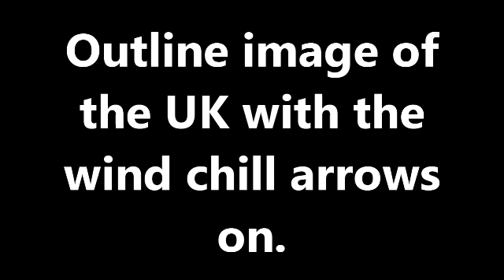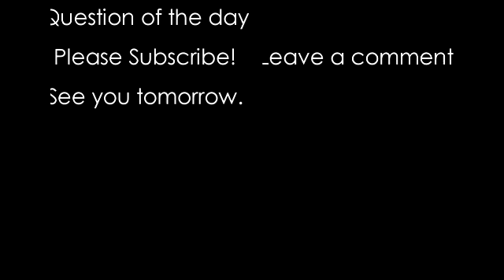Friday 7th October 2011 blog DARKER